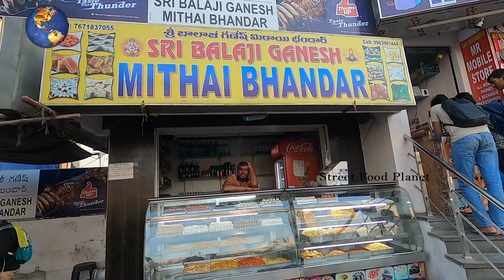Crispy Samosa Recipe | South Indian Potato Onion Crispy Samosa | سمبوسة | Street food planet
Hello, Everyone

We are Exploring an amazing Street Food Videos all around the India.
So you don't miss the next video!

Mustsee This || SOFIYANI MUTTON BIRYANI || WHITE BIRYANI

Hyderabadi Mutton Dum Biryani Making Process

Make Ripe Red Chilli Chicken Recipe || Spicy Chicken Recipe

Kharoof Mahshi || Arabic Style Lamb Rost With Bukhari Rice

Street Food Planet.

Zurbian Chicken Mandi

Indian Wedding Food - Unlimited Buffet

Cheapest Hyderabad Roadside Unlimited Meals

Mutton Malai Kofta Biryani

حیدرآبادی کا کھانا | Ancient Mughal Recipes | Hyderabadi Mutton Marag | Muslim Foods